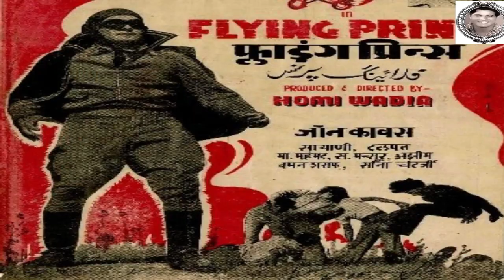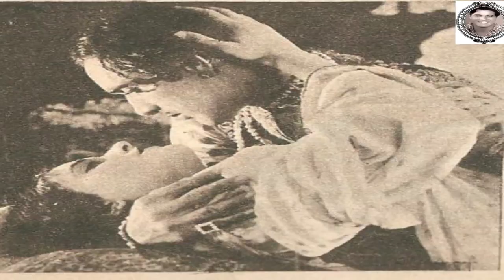FILMI DUNIYA KA SAFAR | EPISODE NO : 75 | FILM ACTOR D.BILLIMORIA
FILMI DUNIYA KA SAFAR | JAHAN E FUN | EPISODE NO : 75 | FILM ACTOR D.BILLIMORIA